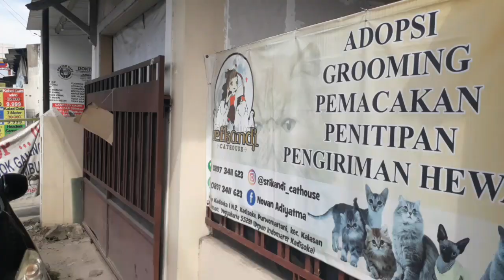KINKALLOW CAT , KUCING CEBOL KUPING KRITING